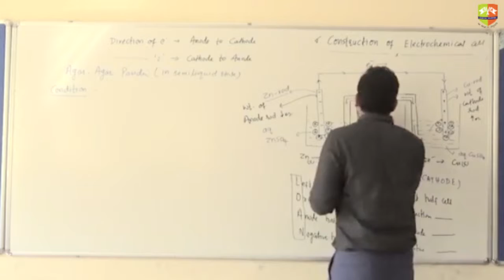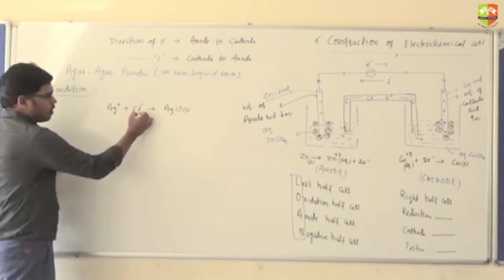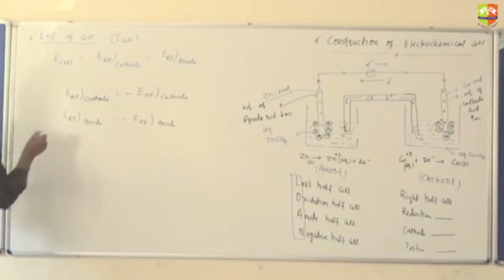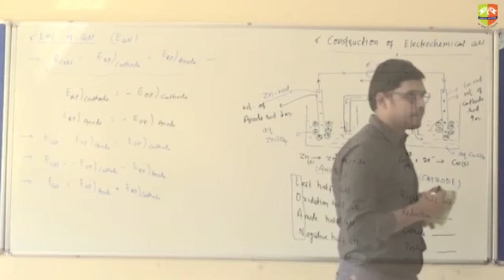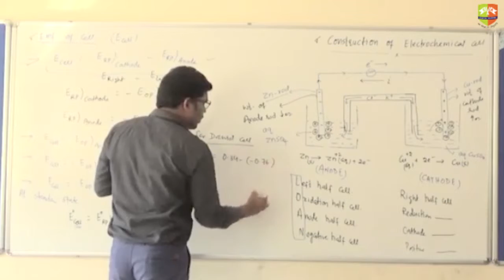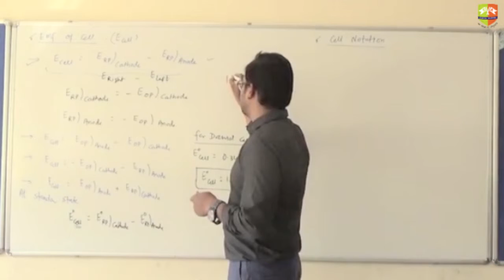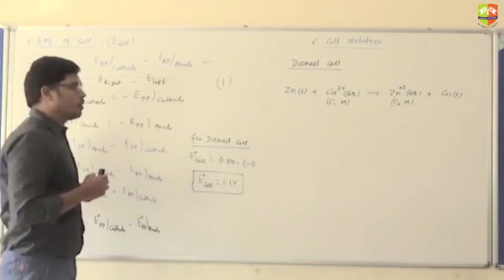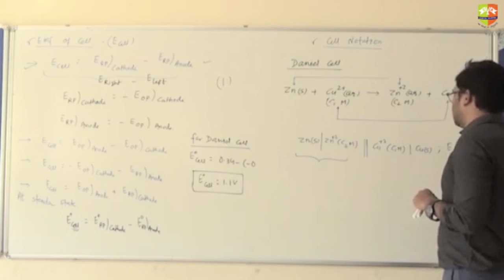Electrochemistry 2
Enjoy Learning!!!